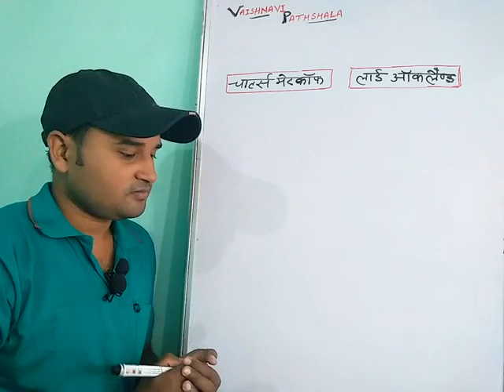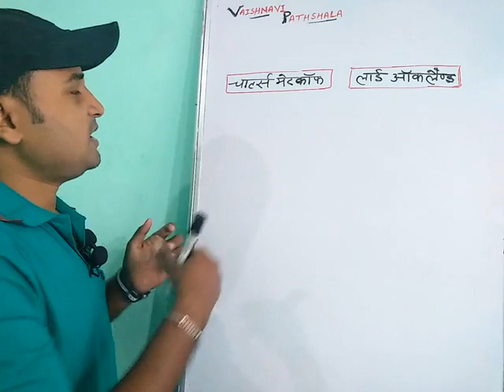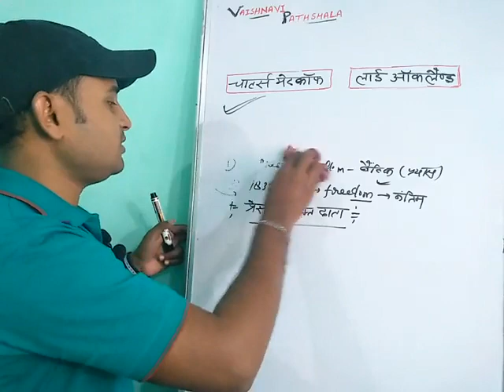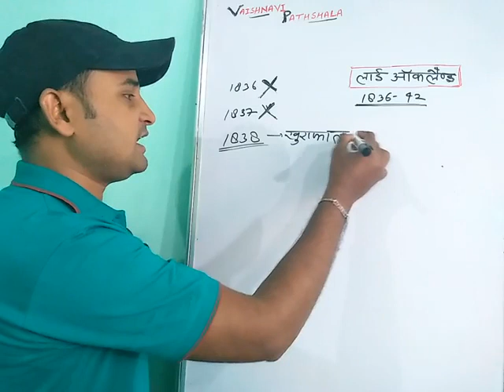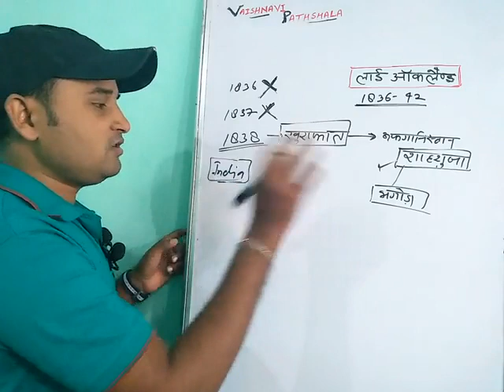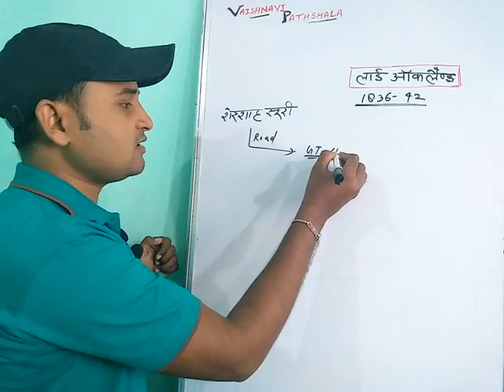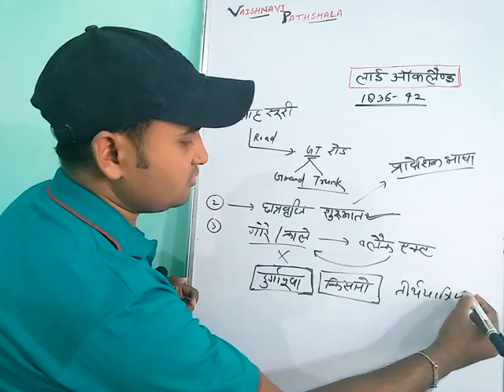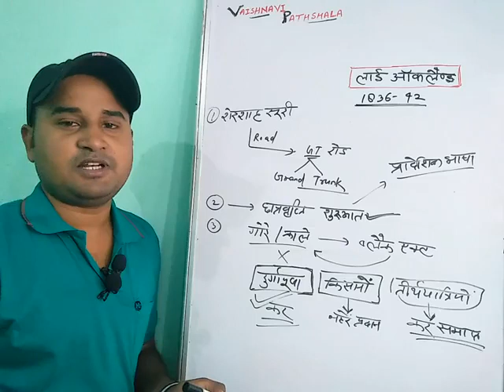by mahesh sir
My tripod
My camera
My mice
My laptop
My green screen
My knowledge source